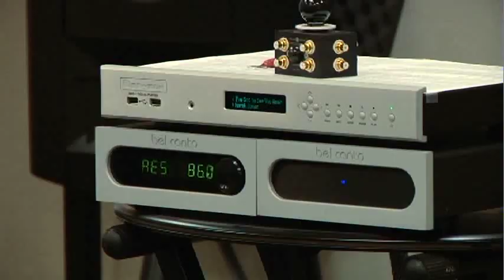RMAF15: The Cable Polygraph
Panelists: David Salz, Wireworld

Join David,  to learn about the various ways cables can change the sound we hear, and how those sonic effects can be isolated and observed through structured listening tests.

To demonstrate the effects of various cable geometries and materials, David will play music through an audio system that allows cables to be compared to sonically perfect direct connections. He will also explain and demonstrate the Cable Polygraph, a simple test that uses high-resolution music files to reveal the specific sonic effects of cables.

DSD: The Artist and the Studio Perspectives
Moderator: David Robinson, Positive Feedback Online
Panelists: Ray Kimber, Kimber Kable; Cookie Marenco, Blue Coast Records; Gus Skinas, The Super Audio Center; and friends

This seminar will explore what performing artists and producers/audio engineers have to say about their experiences with DSD, and how it makes a difference in what we hear in our audio system.